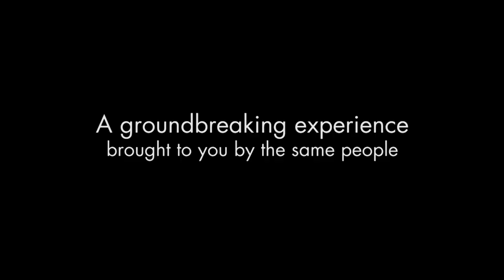The Bicentennial Experience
The Singapore Bicentennial is a prequel to SG50 and is an opportunity for Singaporeans to look deeply at the country’s history within the context of time and space. In
 terms of time, Singapore’s history is a 700-year journey
 going back 500 years before 1819, and forward 200 years
 to 2019.

The commemoration is an opportunity for us to reflect
 on the traits openness, multiculturalism and self-determination
 that have evolved with us throughout
 history and are now embedded in the Singaporean DNA.

Another one of our projects' featuring an immersive experience! Be sure to visit!

Supply, Systems Integration, Installation of led